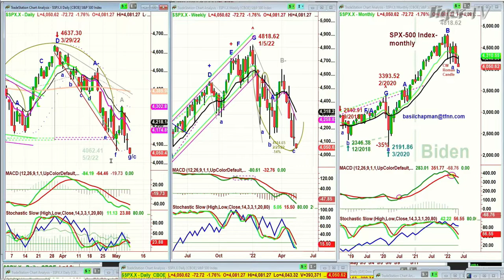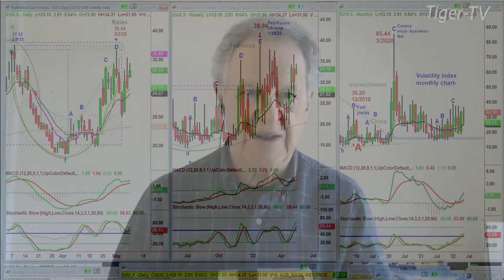May 9th, 10AM ET Market Update on TFNN - 2022